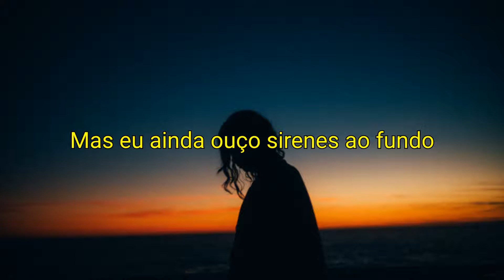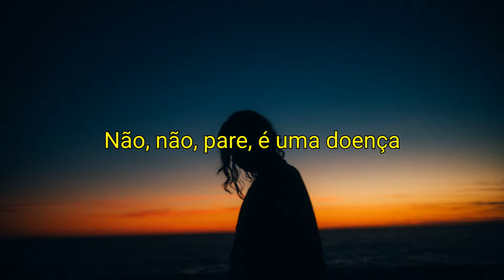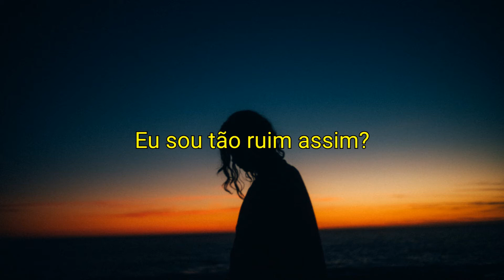Harlequin Gold - Bad (Legendado)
Siga: Harlequin Gold